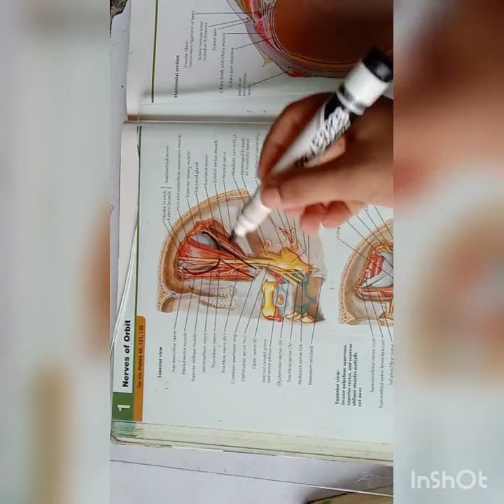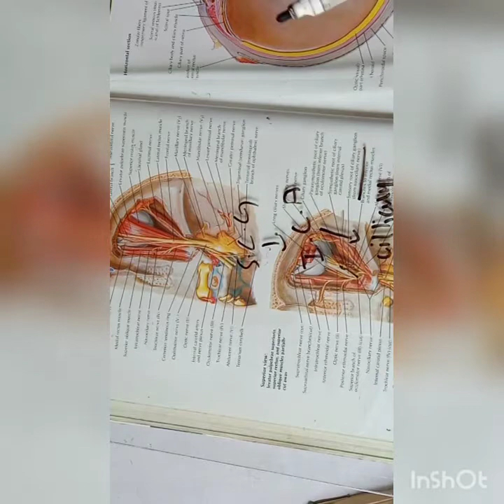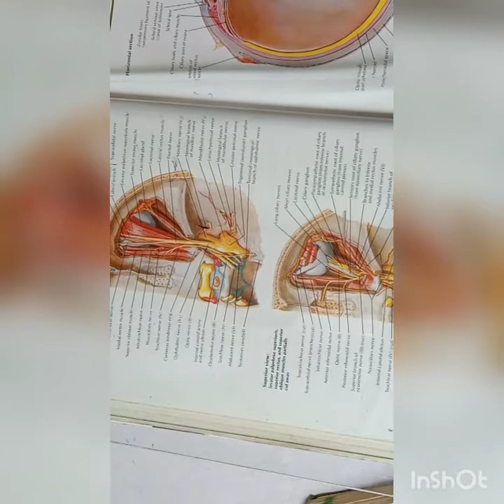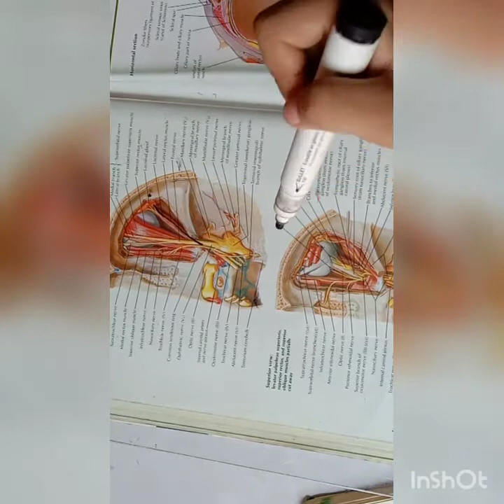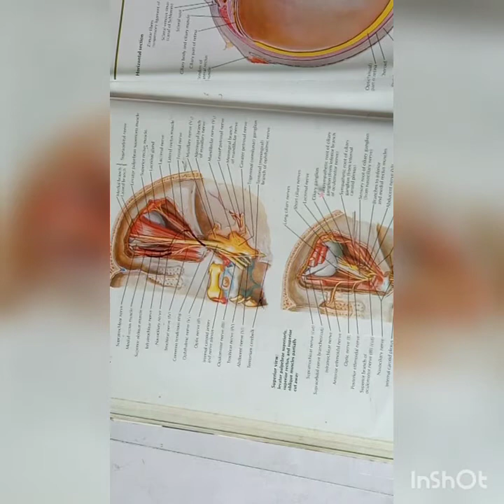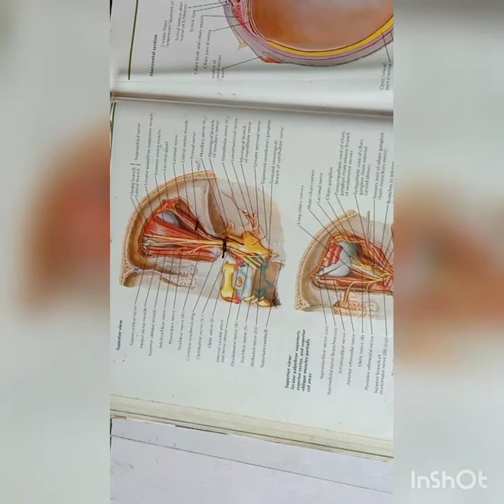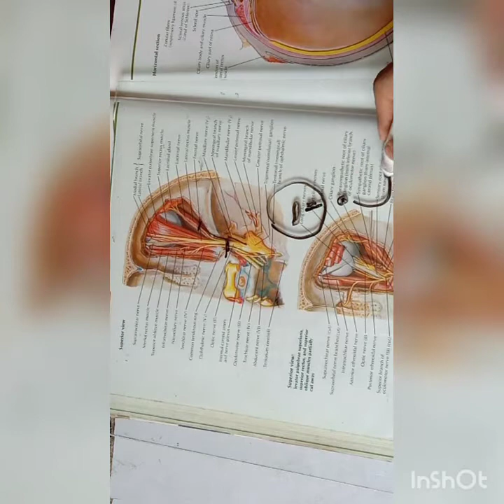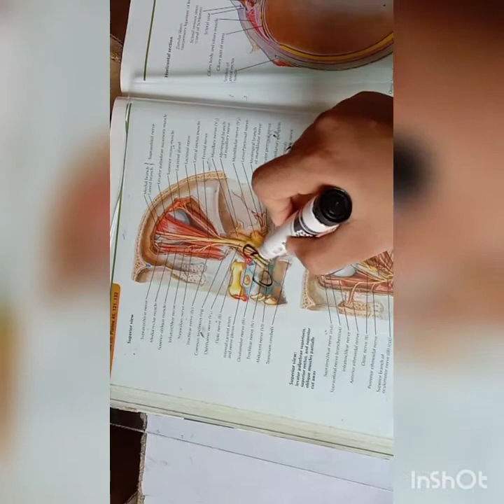Content of orbit part 2 Nerve supply of orbit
Nerve supply